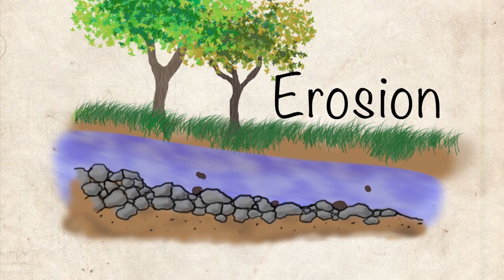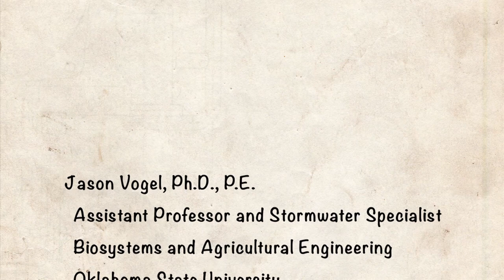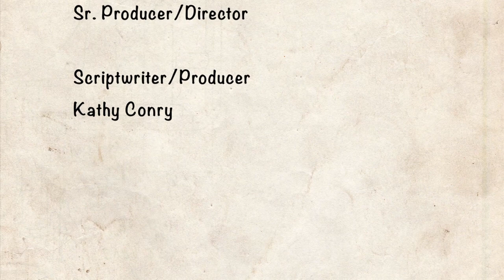Natural Stream Restoration: Good Stream Gone Bad (Part II)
This is the second in a series of three videos about natural stream restoration. These videos are hosted by Dr. Jason Vogel, P.E., stormwater specialist in the department of Biosystems and Agricultural Engineering at Oklahoma State University. The first video is about healthy streams and what makes them work and what makes them healthy. The second video is about things that can make the stream unhealthy, what can degrade the banks and destroy the habitat.  And the final video is about tools and methods that we can utilize to restore the stability of the stream bank while returning the habitat to the stream.